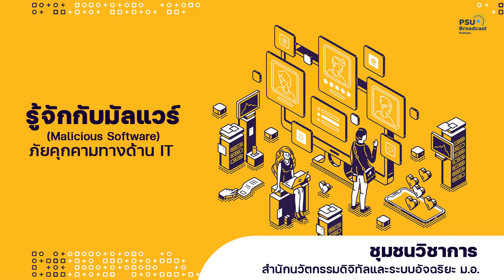IT TIPS เทคนิคไอที กับสำนักนวัตกรรมดิจิทัลและระบบอัจฉริยะ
รู้จักกับมัลแวร์ (Malicious Software) ภัยคุกคามทางด้าน IT อันตรายอย่างไร แนวทางและวิธีการป้องกันมัลแวร์มีอะไรบ้าง ติดตามข้อมูลไปกับ สำนักนวัตกรรมดิจิทัลและระบบอัจฉริยะ ม.อ. รับฟังรายการสดทาง Podcast ที่เพจเฟซบุ๊ก : PSUBroadcast